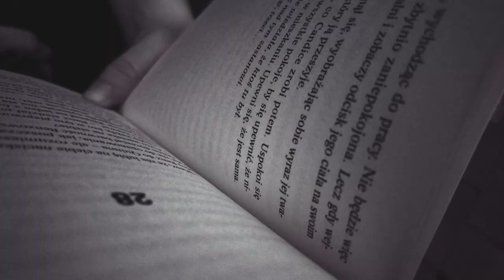Od kryminału do prawdy - Biblioteka Zawiercie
Film promujący projekt "Od kryminału do prawdy" Miejskiej i Powiatowej Biblioteki Publicznej w Zawierciu.